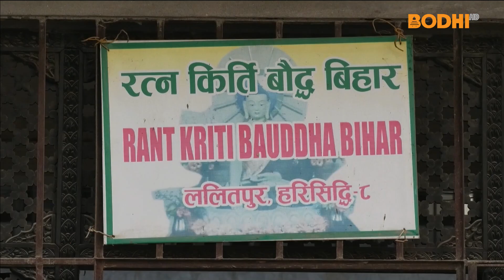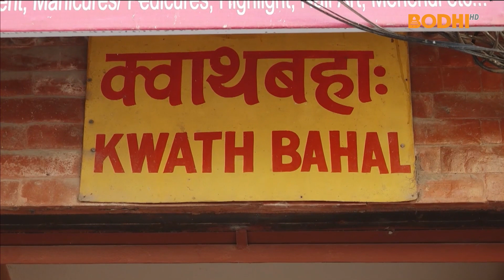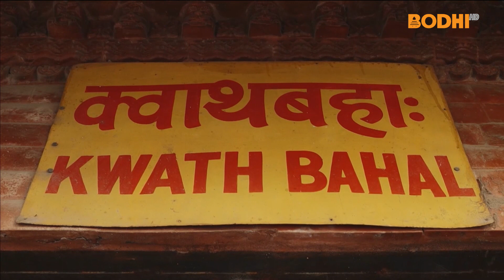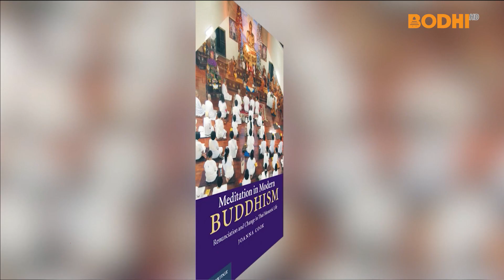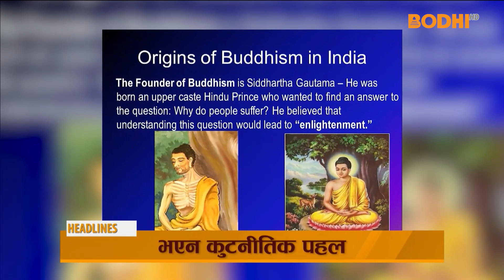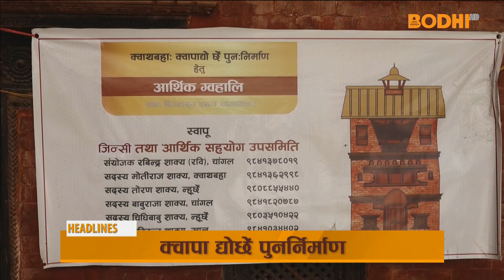बुधबार, फाल्गुन ११, २०७८ | समाचार | The News | @BodhiTelevisionNepal ​